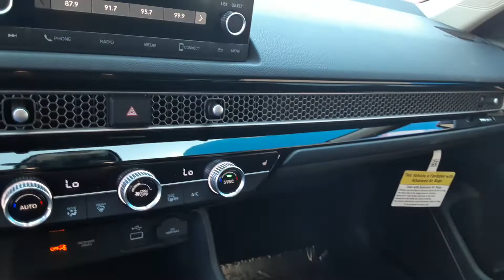2022 Honda Civic for Knarf from Burel!